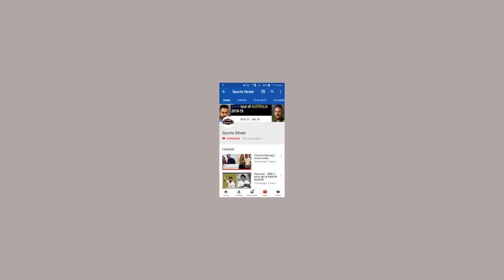Top Sports News of the day | Kohli fined for maintaining Slow Over Rate; Sehwag says Ban Dhoni